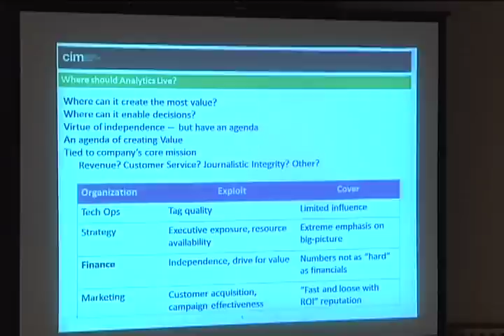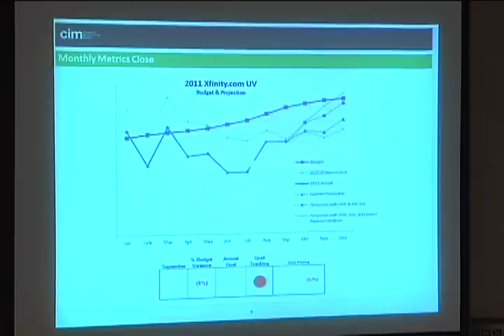Managing a Media Website by the Numbers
presents David McBride. In this video David addresses three questions about creating an analytics system that is well integrated with a corporate team.

1. Where Should Analytics Live?

Where can analytics create the most value?
Where can analytics enable decisions?
There is virtue to independence, but analytics must have an agenda of creating value.
The value should be tied to the company's core mission, which may be one of revenue, customer service, journalistic integrity, or a variety of other core missions.
There has to be a balance between understanding financial goals and understanding how less quantifiable metrics affect financial goals and other company goals.

2. Monthly Metrics Close

The entire metrics staff is gathered once a month, and goals are discussed, as well as how the company is doing with these goals. The goals are determined with the finance department, and at the meeting, the following things are discussed:

How they did in the previous month.
How that compares to the budget.
What is the annual goal?
Are they on pace to hit that goal?
By defining the goals and creating metrics to measure those goals, it is possible to determine a path for the company as a whole.

3. Building a First Rate Team

Ideal analysts should have the following traits:

Think logically
Question assumptions.
Entrepreneurial drive
Experience acquiring customers
Good with Excel
Finding analysts is quite difficult. Strategies that have been successful for finding good analysts include providing internships and looking offline, specifically targeting top regional universities instead of private colleges. While students attending Ivy League colleges tend to be searching for jobs in investment banking, while top regional school students tend to try a little bit harder and are willing to accept jobs outside of investment banking.

About David McBride, Director, Business Intelligence, Comcast

David McBride leads the Business Intelligence team at Comcast Interactive Media (CIM), a division of Comcast focused on developing interactive services that offer video, entertainment and communications products to consumers across web and mobile platforms. Before joining CIM in 2006, David was a product manager at Dell. He holds an MBA from UCLA's Anderson School.

* About Online-Behavior